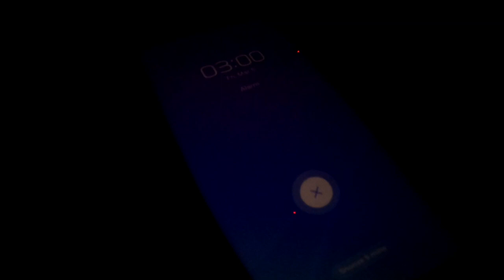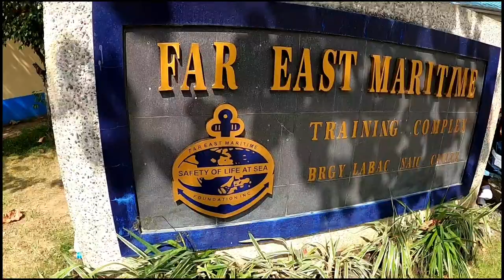Rescue Boat and Survival Craft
Proficiency in Survival Craft and Rescue Boat (Other than Fast Rescue Boat) Training Course Practicum 05 March 2021